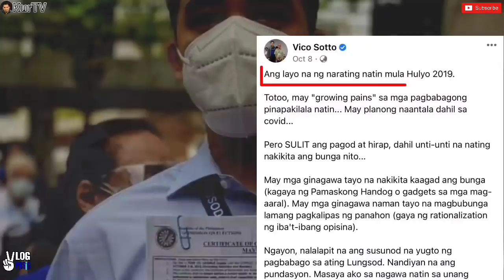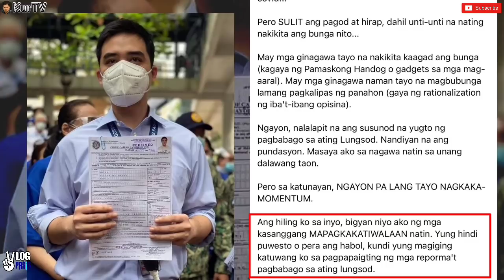KURTV | TEAM VICO | KILALANIN ANG MGA KAKAMPI NI MAYOR PARA IPAGPATULOY ANG PAGBABAGO DITO SA PASIG